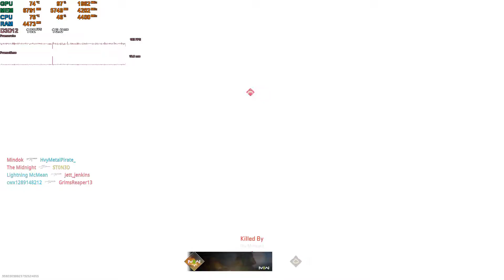First few matches of Invasion (MWII)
First few matches& settings